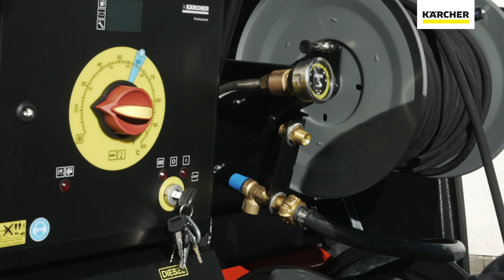Industry HDS surface cleaner Μηχανήματα καθαρισμού υπέρ- υψηλής πίεσης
Τα μηχανήματα υπερ-υψηλής πίεσης της Kärcher είναι στη διάθεσή σας όταν η καθαριστική απόδοση των συμβατικών μηχανημάτων υψηλής πίεσης δεν αρκεί. Με κρύο ή ζεστό νερό σε πίεση 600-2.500 bar, ακόμα και οι πιο επίμονοι ρύποι και επικαλύψεις αφαιρούνται αξιόπιστα χωρίς την προσθήκη χημικών καθαριστικών.